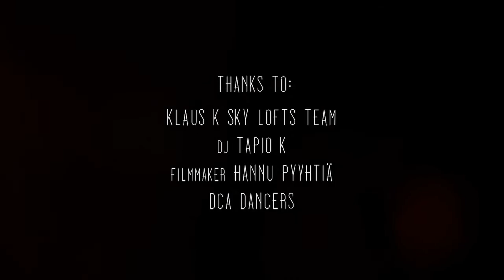Hotel Klaus K Skylofts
We are proud to introduce you to an entirely new hotel experience - Klaus K's Sky Lofts.

All Sky Lofts feature high-quality mattresses from Unikulma, free internet access, TV, safe, minibar, bathrobes, Malin + Goetz™ amenities and GHD hairdryers. The Sky Lofts also include a Cupsolo coffee maker, a kettle and a selection of coffee and tea. In the rooms you can listen to the versatile lobby music channels or your own music by connecting your iOS device to the TV. Sky Loft guests get to enjoy the rooftop terrace on the 7th floor with its beautiful view over the rooftops of Helsinki. Occasionally Sky Terrace is a venue for private events and during those hours there is no access to Sky Terrace. If desired, Sky Loft guests can use their own separate entrance.